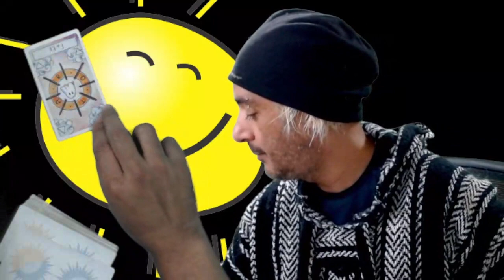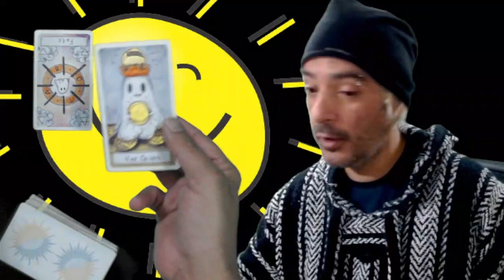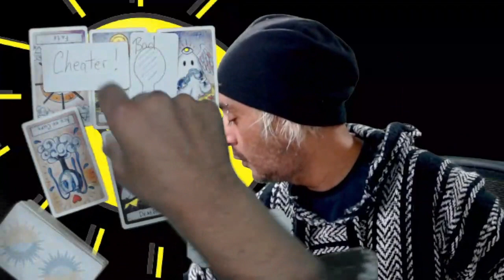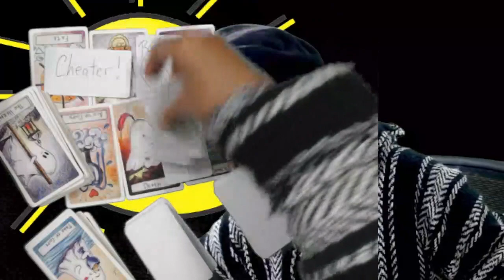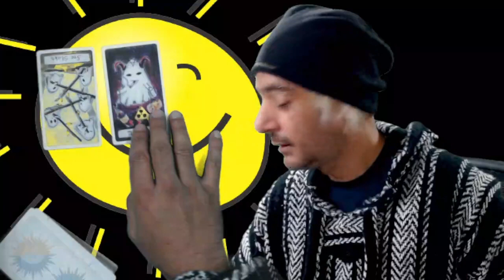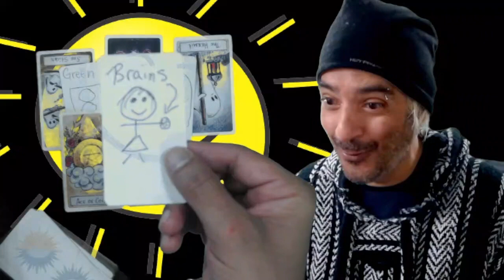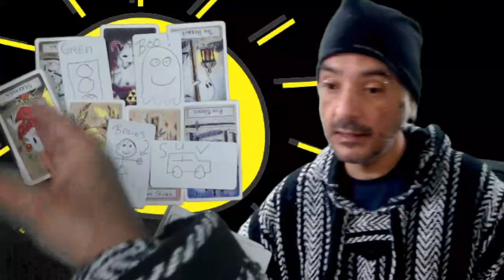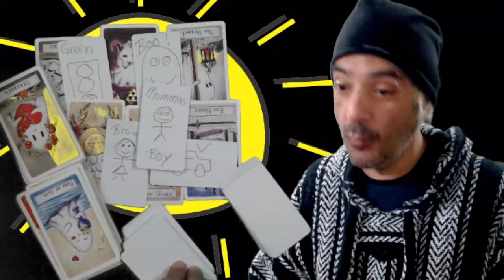Scorpio! They're Definitely Cheating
Scorpio love and money tarot reading